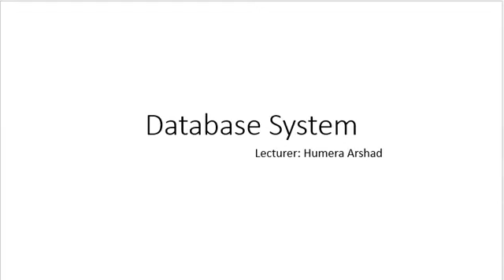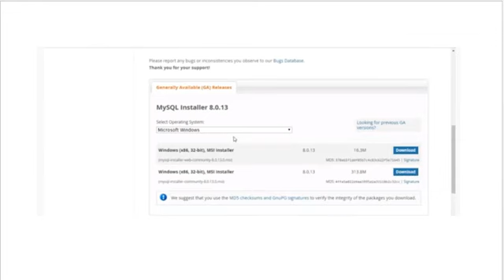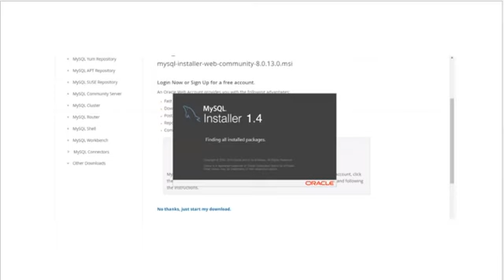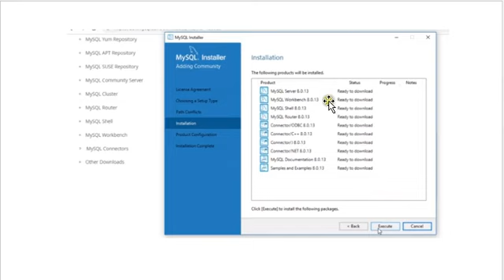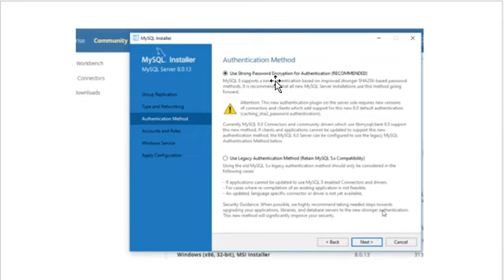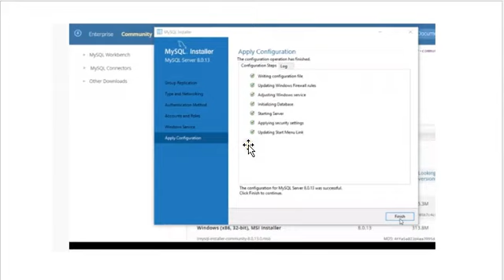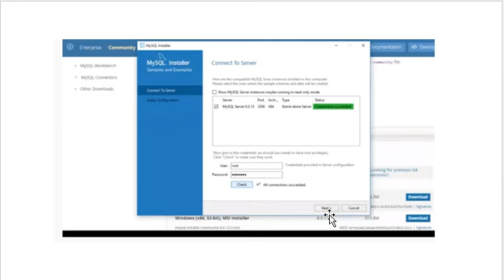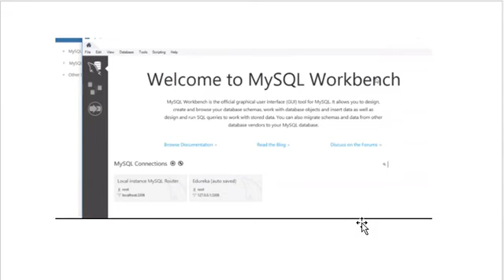Database System: MySql Installation steps (Urdu/Hindi)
Database system
Knowledge Hub
Humera Arshad